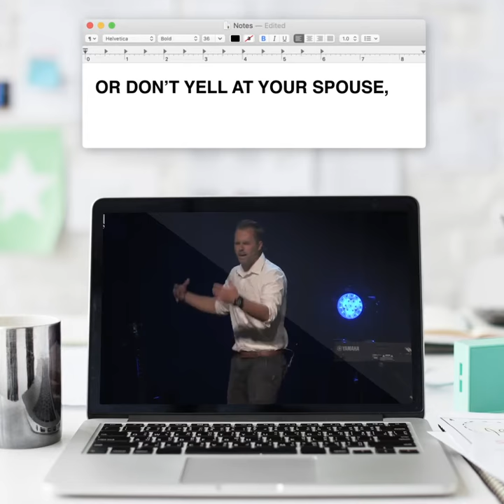Church Sermon Highlight | Template - The Laptop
More Value:

The online social media sphere is full of noise and distraction. Adding Sermon Highlight clips adds value to the user experience and encourages them in their day to day lives.

More Time:

As a social media content producer, editing, designing and syncing caption sermon highlight videos can be very time extensive. Using our sermon highlight templates give back hours of your time.

More Engagement:

Sermon highlights are some of the most reacted to, commented and shared posts. You have a message that needs to be heard and we want to help you share it in a way that captures a passive social media viewer.